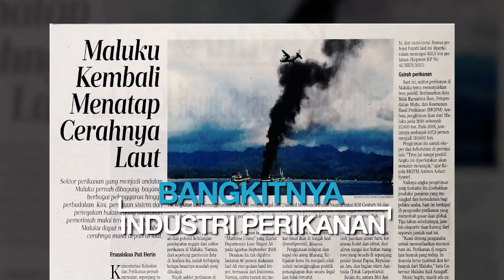Capaian Kinerja 4 Tahun Kementerian Kelautan dan Perikanan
Capaian 4 (empat) Tahun Kerja Kementerian Kelautan dan Perikanan
dengan 3 (tiga) Pilar :
1. Kedaulatan
2. Keberlanjutan
3. Kesejahteraan